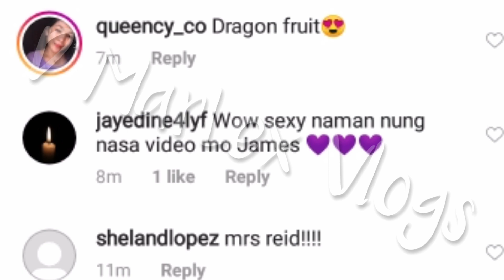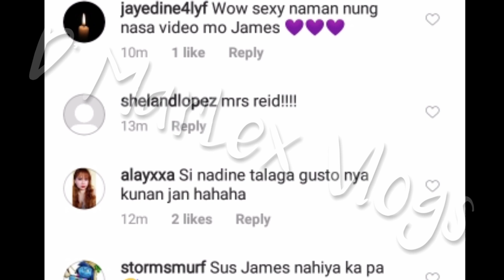JAMES REID & NADINE LUSTRE SPOTTED N NAG OUT OF TOWN TOGETHER!? SOCO FANS HULING-HULI NA ANG JADINE!